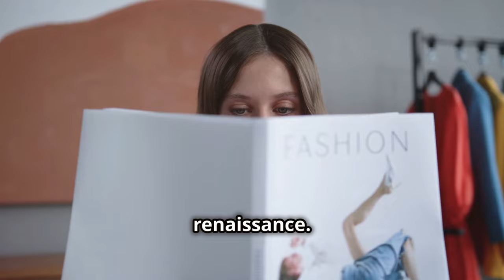علاء مرسي من حفل الزفاف إلى شائعات الوفاة.. طاردته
OUTLINE:
00:00:00 The Face of Cool Britannia
00:03:05 Georgina's Ascent
00:03:51 Georgina's Iconic Look
00:04:31 Collaborations that Captivated
00:06:07 Georgina's Next Chapter
00:06:45 Midwifery and Hospitality
00:08:49 A Legacy of Kindness
00:09:29 Georgina's Enduring Impact
00:10:11 A Collective Tribute

علاء مرسي من حفل الزفاف إلى شائعات الوفاة.. طاردته 7 مرات

**Category:**
Entertainment

🎉✨ في هذا الفيديو، نتناول قصة الفنان 🎭 علاء مرسي الذي انتقل من فرحة حفل زفاف ابنته 🎊 إلى مواجهة شائعات وفاته الغريبة 📰. رغم الضغوط من وسائل التواصل الاجتماعي، يظل مرسي صامدًا أمام هذه الشائعات التي طاردته 7 مرات سابقة! 😮💔

🗣️ تابعوا معنا تفاصيل هذه القصة المثيرة، وكلمات علاء مرسي عن معاناته مع الشائعات والحياة الفنية 👀.

🎉✨ In this video, we cover the story of artist 🎭 Alaa Morsi, who transitioned from the joy of his daughter's wedding 🎊 to facing bizarre death rumors 📰. Despite the pressures from social media, Morsi remains resilient against these rumors that have haunted him 7 times before! 😮💔

🗣️ Join us as we explore the details of this intriguing story, along with Alaa Morsi's words about his struggles with rumors and his artistic life 👀.